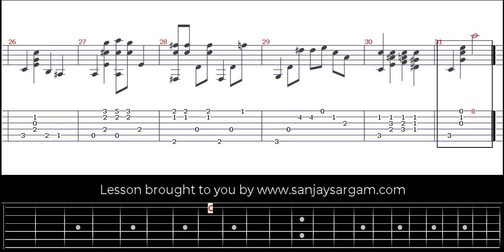I Got The Blues When It Rains - Guitar Tutorial (Fingerstyle)